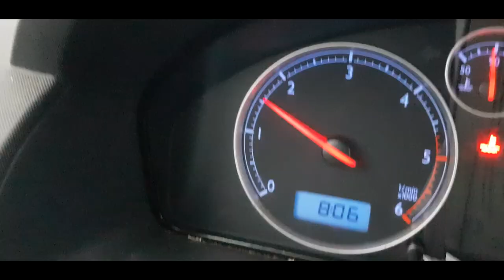Trei lucrui importante ce-ți pot salva partida de pescuit iarna 2022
✨ În acest clip am arătat cele trei lucruri pe care eu le aplic în partidele mele de pescuit din sezonul rece. Vizionare plăcută ! 🎣🐟

💎Salutareee !
Dacă ai juns pe pagina acesta înseamnă că admiri proiectele mele. Ca și creator de conținut media și un foarte pasionat de pescuit, îmi place ceea ce fac și totodată doresc să-mi împart experiențele cu voi. Da, îmi place conceptul de donație. Munca din culise a acestor clipuri postate pe YouTube este una frumoasă dar uneori anevoioasă. Deplasările lungi, echipamentul de pescuit, nada și momelile de pescuit, echipamentul de filmare, taxele de pescuit, întreținerea autovehiculului sunt doar câteva din cheltuielile cu care ne confruntăm aprope la fiecare filmare.

🎣 Având un buget limitat, mai ales când ești familist și trebuie să te împarți între familie și munca din spatele acestui frumos proiect, orice susținere este bine primită. Pentru a duce canalul cât mai sus și calitatea conținutului să se ridice la nivelul așteptărilor voastre următorul proiect este să achiziționăm o cameră profesională de filmat, un stabilizator de imagine și o dronă. Dacă și tu vrei să ajuți o poți face chiar aici, acum: